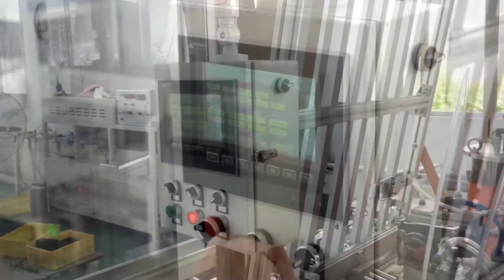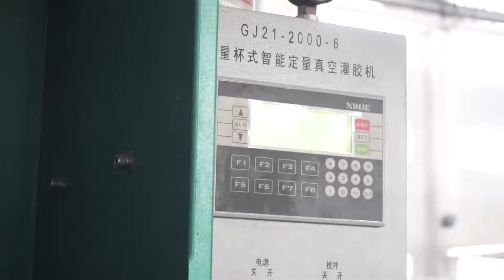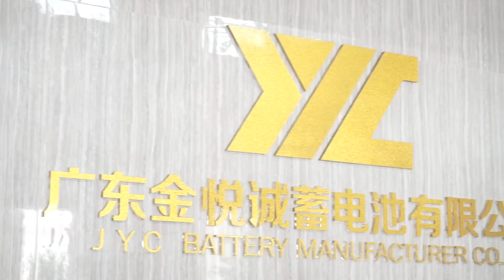Presentation For JYC battery Full Production Lines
JYC, a national high-tech enterprise headquartered in China, has grown into a leading VRLA battery manufacturer since year of 2000.  JYC focus on the design, manufacture and distribution of innovative battery solutions, and specializes in producing 2v, 4v, 6v, 12v series with over 240 models VRLA batteries which capacity from 1 Ah to 3300 Ah. JYC products range including General Purpose battery, Deep Cycle battery, GEL battery, High Rate battery, Front Terminal battery, OPzV battery, OPzS battery and Start-Stop AGM automotive battery etc. We got ISO, UL, CE, IEC, RoHS, and other certificates.
JYC established two production bases in China and Malaysia, expanded its distribution network in domestic and overseas, to ensure coverage worldwide with the best service to local clients. The main applications of our batteries include solar and wind power, security and fire equipment, telecommunication, UPS, vehicles, Marine, power tools etc.